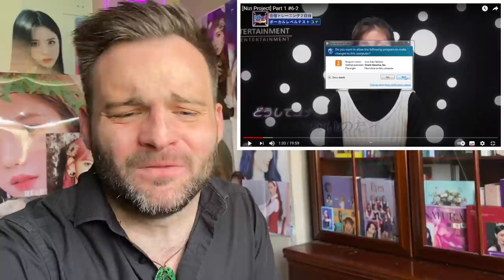Reacting to NiziU - NIZI PROJECT PART 1 #6-2! | MAKO BRINGS THE EMOTION! 😭🌈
NiziU - Nizi Project first time reaction Part 1 #6-2! Today I'm reacting to NiziU and the Nizi Project once again, and Mako is once again here to absolutely nail it! An emotional performance from NiziU's resident ace caps off an awesome vocal test, and we get the results, some of which I'm not completely happy with! Regardless though, Mako is an absolute star and it's always a pleasure to watch her perform! 😍🌈

I have a Discord Server now! Here we can chat about all things K-Pop and get to know each other within a community of fellow Royals! This server will also be used for announcements and information regarding the channel. Hope to see you on there! 😊

NOTE: If you sign up at the end of the month, you will be charged when you join AND on the first of following month! To avoid this make sure to sign up early in the month! 😊

K Pop NiziU Nizi Project Part 1 #6-2 First Time Reaction